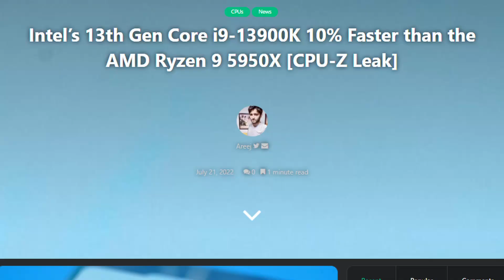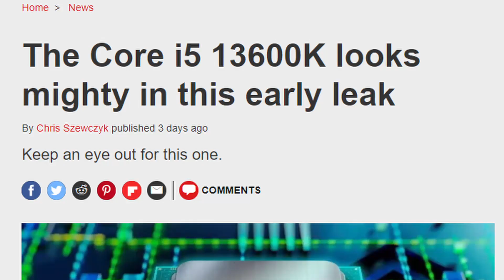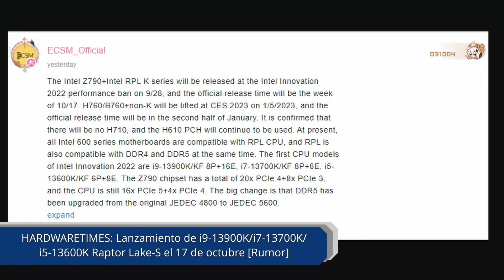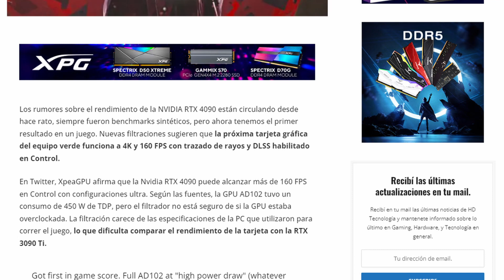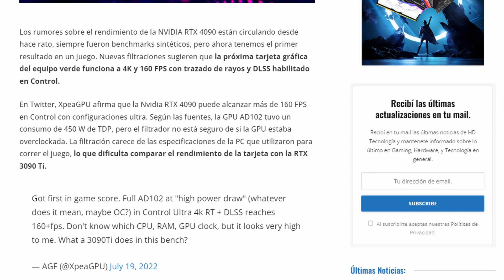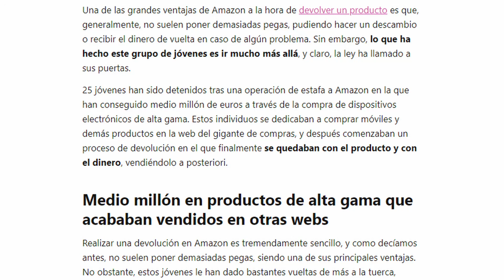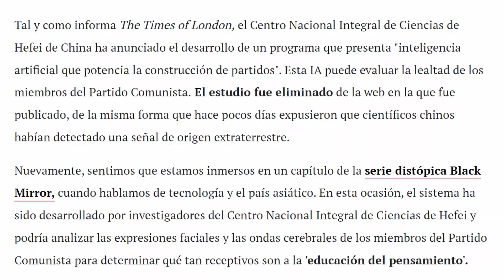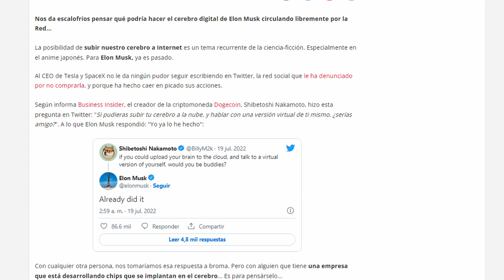Sabemos TODO, Intel i9 13900k, i7 13700k, i5 13600k, vs AMD y fecha. Una IA para ser comunista y más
Noticas, Hardware, Tecnología, Ciencia,  Robótica, IA y mis cosas.

0:00 - Intro
0:46 - TODO Intel Raptor Lake vs AMD y fecha
4:32 - AMD foto AM5
5:51 - RTX 4090 vs 3090ti
6:56 - Samsung SSD autónomo
8:23 - Robo a Amazon
8:50 - IA para ser comunista
10:26 - Elon Musk sube su cerebro a la nube
11:24 - Revolucionaria esponja dental
12:21 - Saludos ( bitches)